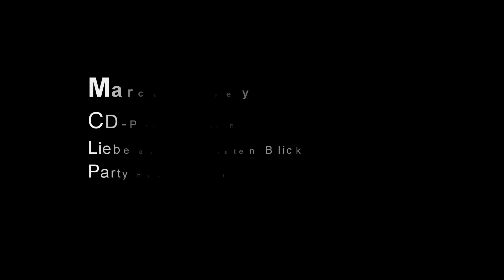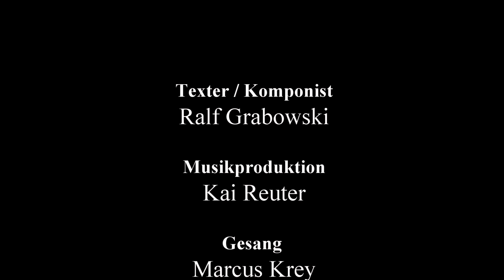Udo Lindenberg Double - Marcus Krey - CD Produktion - Trailer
Dieses kleine Video entstand bei den Aufnahmen zur ersten eigenen CD von Udo-Lindenberg-Double Marcus Krey. Im Studio von Kai Reuter wurden die Songs "Liebe auf den ersten Blick" und "Party heut Nacht" aufgenommen. Als Gastsängerin dabei war Simone Bartel, Deutschlands bestes NENA-Double. Eine Maxi-CD erscheint im Dezember 2013.